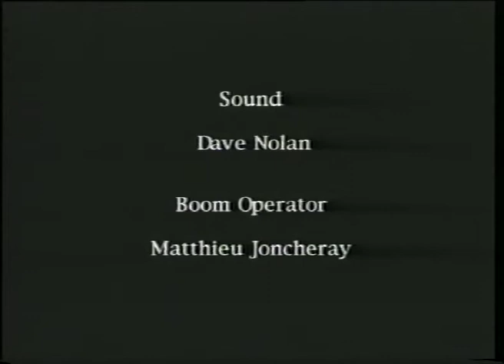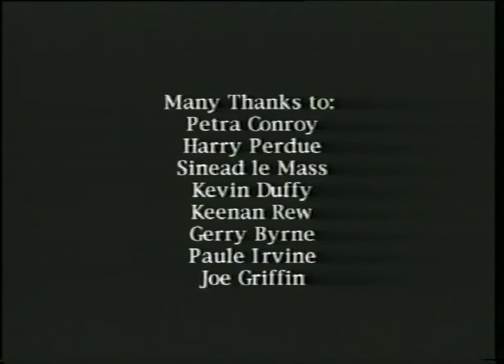Little Days Out